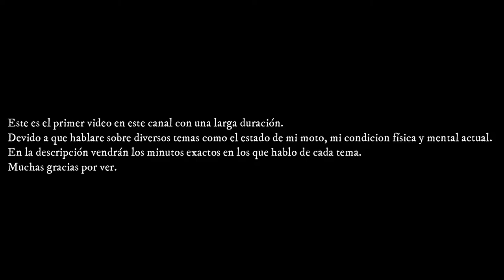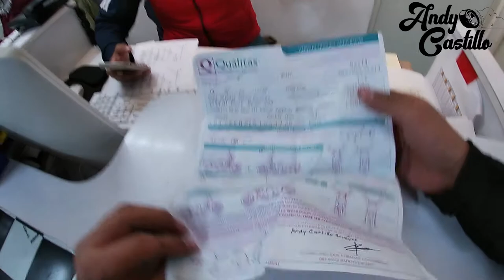Reaccionando a mi video/¿como estoy?/¿Se va la rocketman?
Amigos tenemos en esta ocasión un video bastante extenso, pero donde abordaremos muchos temas que quiero platicarles.
Minuto 1 al 10 hablamos sobre mi accidente con la rocketman y como me siento fisicamente
Abordamos el seguro de la motocicleta
10 al 20 como me siento mentalmente
28 a 38 ¿que pasara con la rocketman?